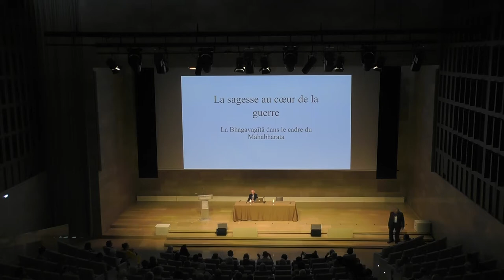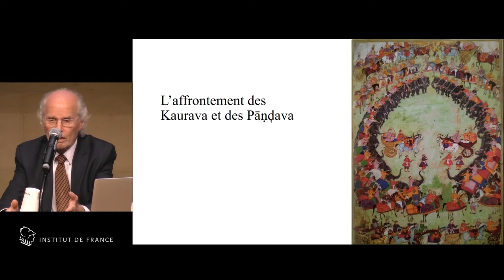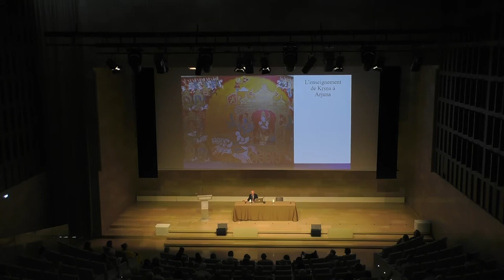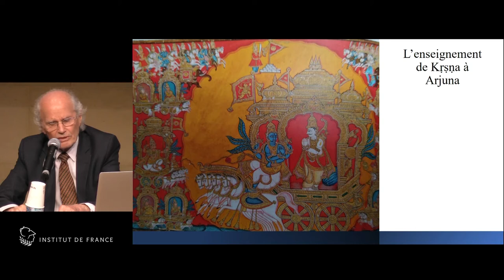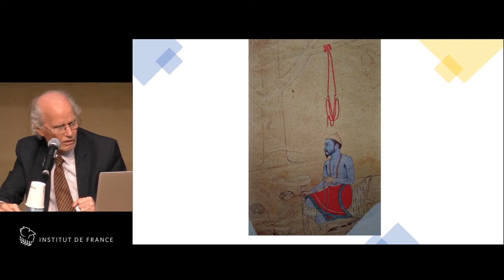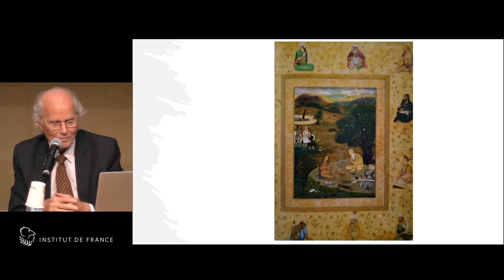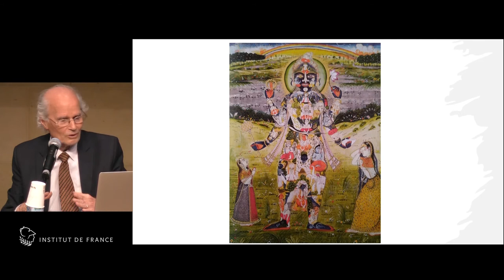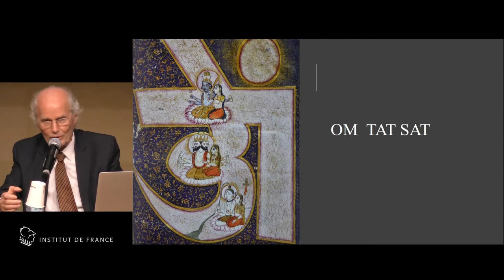« La sagesse au cœur de la guerre » Pierre-Sylvain Filliozat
Pierre-Sylvain Filliozat, Académie des inscriptions et belles-lettres : « La sagesse au cœur de la guerre : la Bhagavad Gîtâ dans son contexte épique »